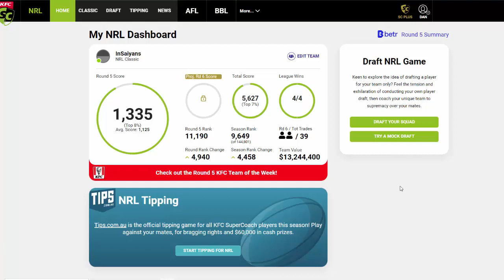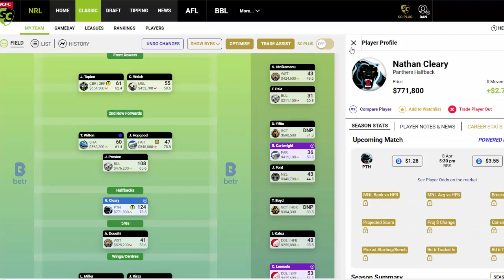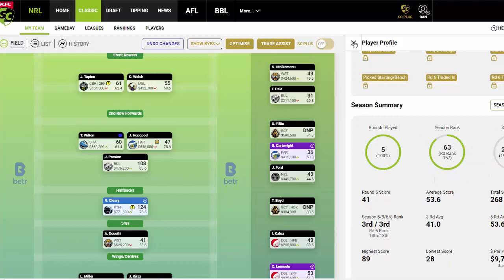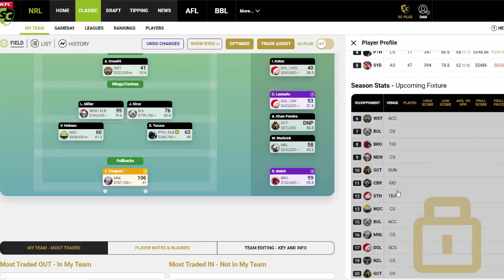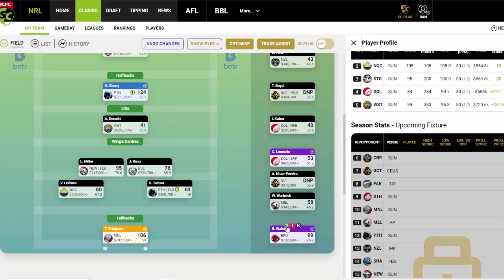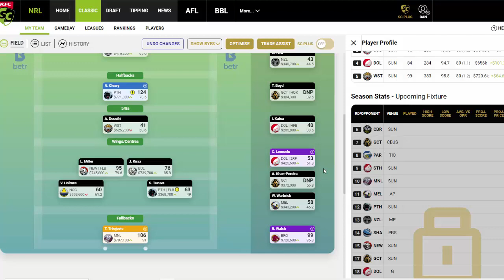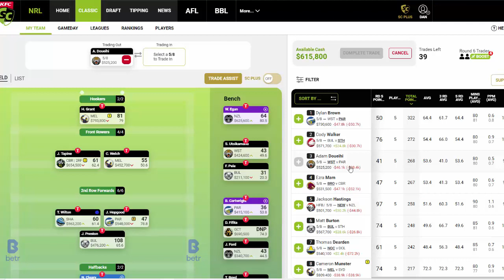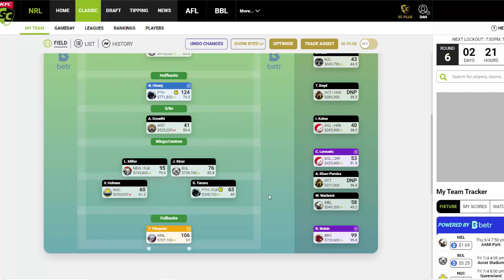SOLID WEEK WE'RE CLAWING BACK - ROUND 5 REVIEW - NRL SUPERCOACH 2023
ROUND 5 REVIEW - NRL SUPERCOACH 2023